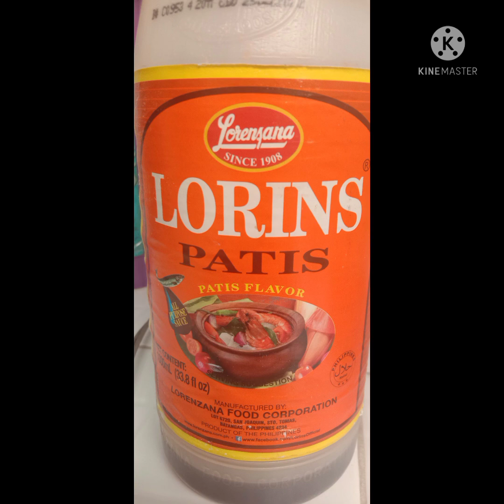HOW TO COOK CHOPSUEY PHILIPPINE FOOD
Chow mein is pretty low on calories and fat as compared to chop suey. A cup (56g) of vegetable chow mein consists of approximately 240 calories, 26 grams of carbohydrates, 4 grams of protein, and 14 grams of fat. and is quite healthy if you are targeting weight loss.

The sauce is incredibly simple but it's really delicious! Broth, soy sauce, water, sugar, and a dash of sesame oil. Get creative and add some extra crunch, color, and nutrition to your chicken chop suey by adding toasted crushed peanuts or some cashew nuts!

Chop suey (/ˈtʃɒpˈsuːi/) is a dish in American Chinese cuisine and other forms of overseas Chinese cuisine, consisting of meat (often chicken, fish, beef, shrimp, or pork) and eggs, cooked quickly with vegetables such as bean sprouts, cabbage, and celery and bound in a starch-thickened sauce.